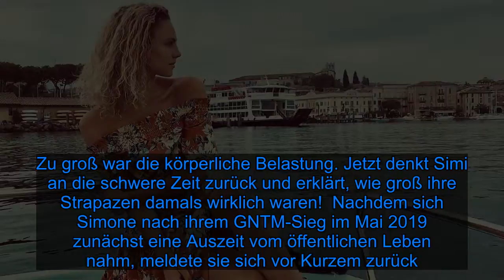Nie gezeigt: So mies ging es Siegerin Simi bei GNTM wirklich - Fox News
Bei Germany's next Topmodel hatte Simone Kowalski (22) keine leichte Zeit. Die schöne Blondine nahm im Jahr 2019 an der Castingshow teil und ging daraus als Siegerin hervor. Doch Simi hat offenbar auch negative Erinnerungen an die Dreharbeiten. Wegen einer Beinverletzung, die sich die Staderin in jungen Jahren durch Leichtathletik-Leistungssport zuzog, klagte sie auch während des GNTM-Finales über starke Schmerzen. Zu groß war die körperliche Belastung. Jetzt denkt Simi an die schwere Zeit zurück und erklärt, wie groß ihre Strapazen damals wirklich waren!  Nachdem sich Simone nach ihrem GNTM-Sieg im Mai 2019 zunächst eine Auszeit vom öffentlichen Leben nahm, meldete sie sich vor Kurzem zurück. Die 22-Jährige modelt wieder und ziert nun sogar die Mai-Ausgabe des Playboy. Im Interview mit dem Magazin gab Simi nun intime Einblicke in Bezug auf ihre Gesundheit während Heidi Klums Sendung. Vieles sei bis heute nicht öffentlich gemacht worden, meinte sie. "Ich hatte regelmäßig Krämpfe, am Tag vor der Finalshow bin ich komplett ausgefallen und wurde mit dem Krankenwagen abgeholt", erzählte die Wahl-Berlinerin.  Heute kümmert sich Simi mehr um ihre Gesundheit. "Vielleicht hatte ich die Belastung bei 'Germany's next Topmodel' unterschätzt", gibt sie rückblickend zu. Für ihren Körper mache sie nun gezielte Übungen mit einem Personal Trainer.    Tipps für Promiflash?